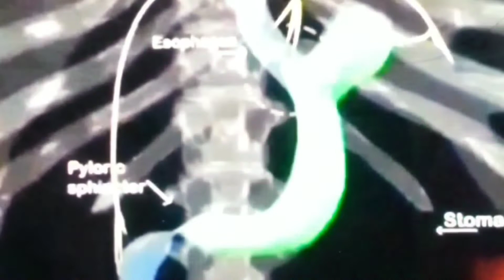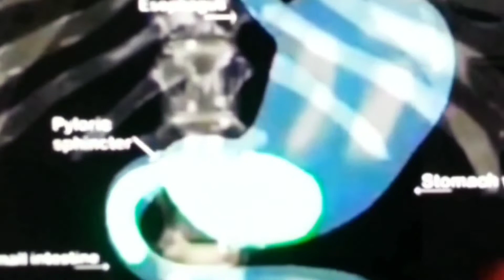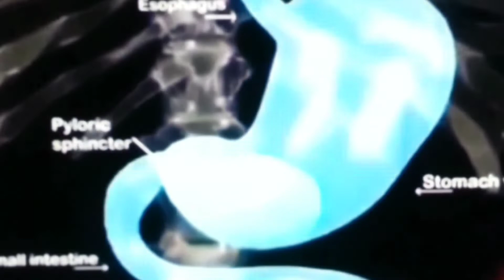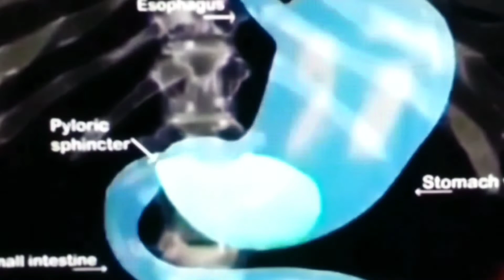ulti kyu aati hai, vomiting hone ke karan kya hai, vomiting symptoms, vomiting ke lakshan